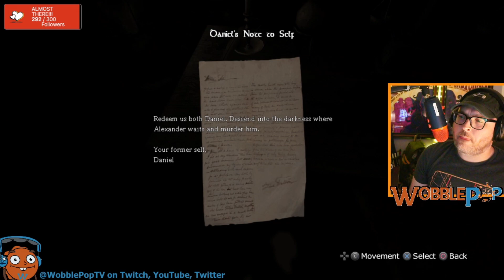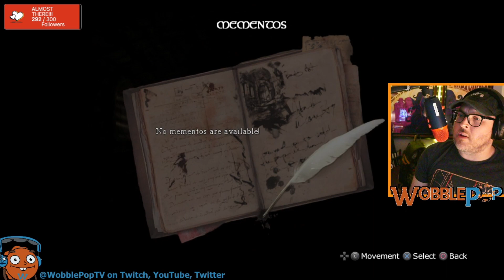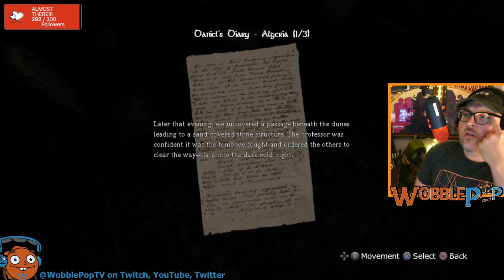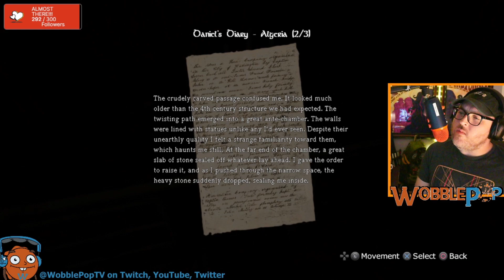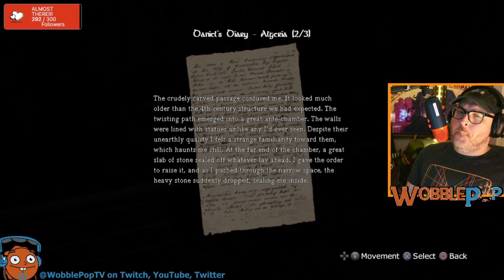Going in Blind - Amnesia (part 1)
My current streaming schedule is Monday and Tuesday from 7PM-10PM EST, and Friday from 8AM-11AM EST. Come on by and say hello!